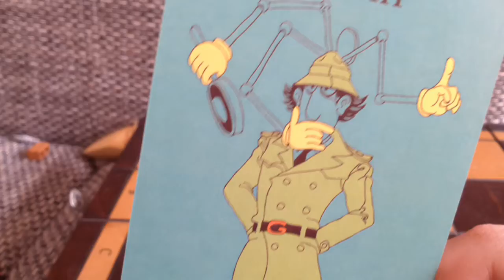the art of the house of the things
Woody's first art film